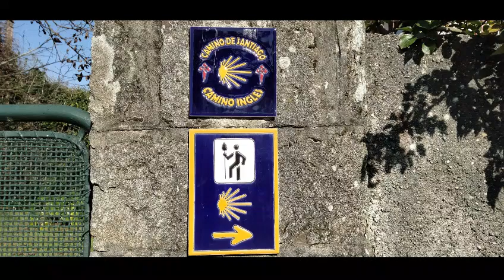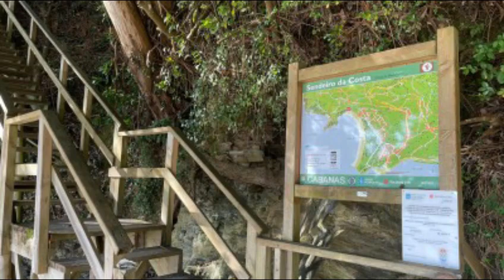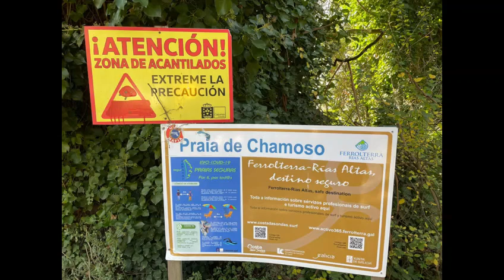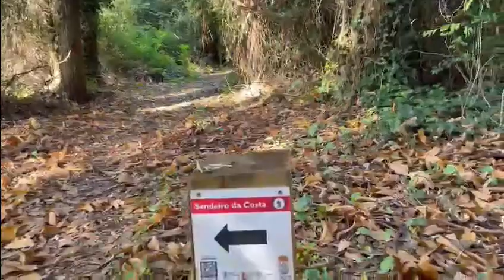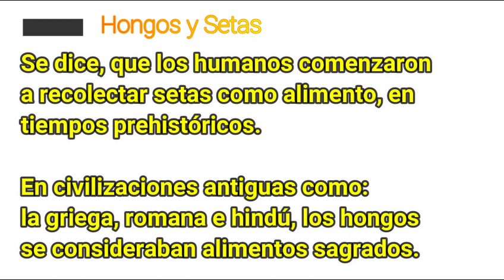Cabañas I Parte. Ruta de La Costa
Hola que tal Dramátic@s?? Como os va la vida??? Espero que os encontréis muy bien.

Bienvenidos a vuestro canal, os invito a pasear por una bella Ruta ubicada aquí en Galicia.

Espero vuestros comentarios y likes que sabéis me ayudan mucho.

Así que vamos allá! .